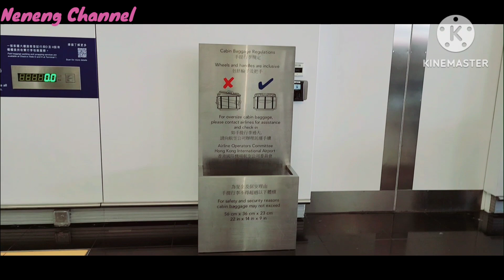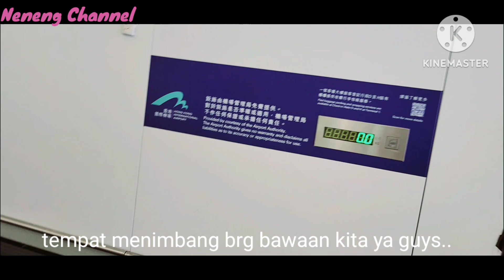Perjalanan ke Bandara Hongkong Mengantar Teman Pulang Indonesia